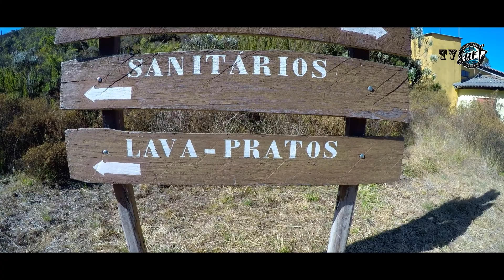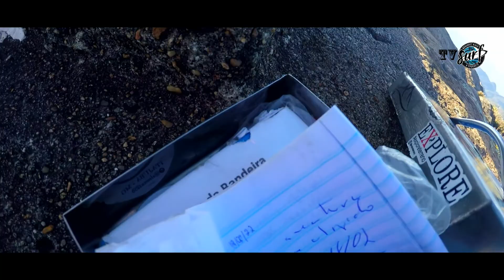PICO DA BANDEIRA ( ALTO DO CAPARAÓ MG )